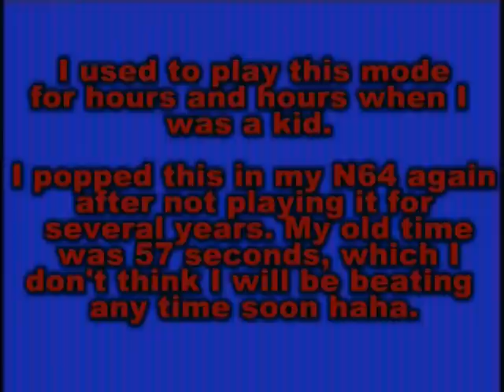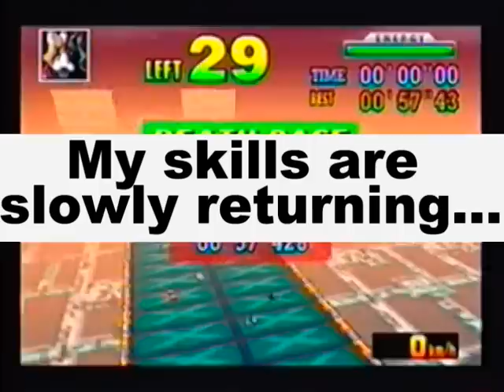F-Zero X (N64) Death Race Mode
The Nintendo 64 was my first home console and F-Zero X was one of my first games for the system. I played lots of the normal race modes, but my guilty pleasure as a kid was the "death race" mode.

The whole point of "death race" is to kill every other racer that is on the track. There is no actual race to win. The track just goes on forever in a repeating pattern. Every time you kill another racer its makes this satisfying little "ding" type of noise haha.

I played this mode a ton when I was younger and my fastest time then was 57 seconds. I had not played this game in several years, but I wanted to see if I could be my old record. At first I was getting like 1min30secs as my best which was pretty sad haha. I starting getting more warmed up though and came pretty close to beating my old record. I think if I keep playing this mode often one day I will beat it, but it is going to be very hard.